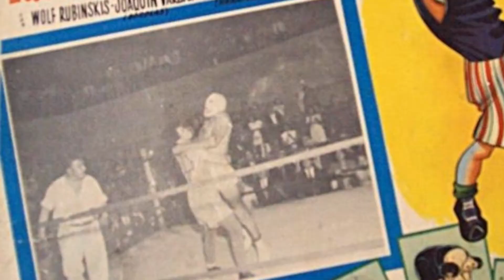Documental de el cine mexicano de luchadores 🤜🤛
El cine de luchadores forma parte importante dentro de la historia del cine mexicano y en esta ocasión te platico un poco desde sus inicios hasta su fin.